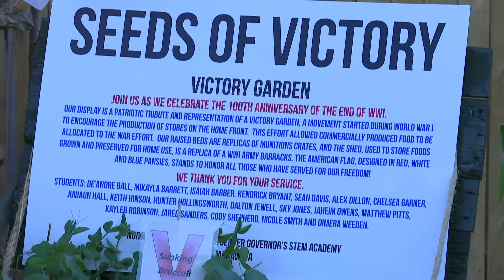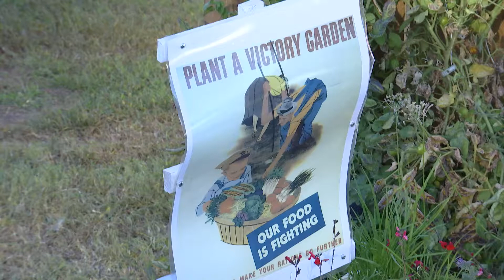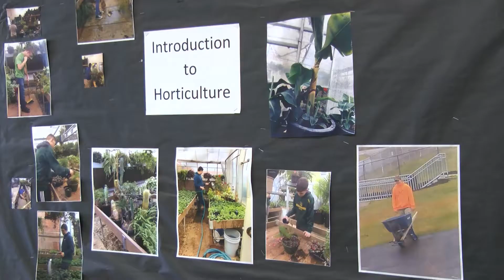Virginia's Victory Gardens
Do you know what victory gardens are all about? We find out more about these historic gardens and why they were highlighted during the State Fair of Virginia.